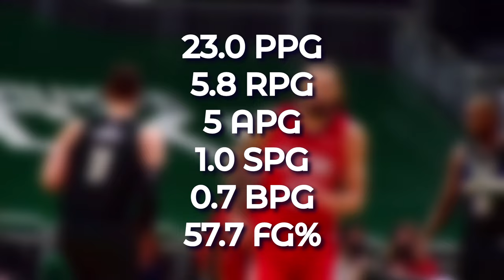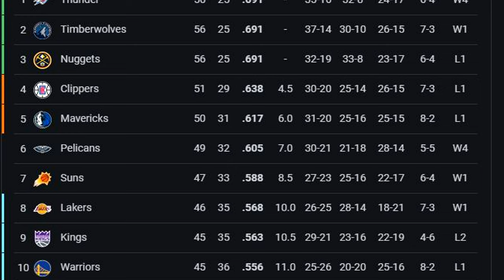Why Zion Williamson is SECRETLY TRANSFORMING!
Thank you for watching today's video in which we recapped Zion's early career and talk about how it has led to this season, in which he is playing some of the best basketball of his entire career. Zion and the Pelicans are one of the most exciting teams in basketball and I can't wait to see how his career will pan out.

0:00 - Zion Generations Highlight Reel
1:15 - Zion's High School Story
3:30 - Zion at Duke
4:10 - Getting Drafted and Early Career
5:29 - Lots of Injuries and Criticism
6:50 - Zion's Transformation and Best Season

Video clips and highlights are used for visual representation of players and teams being discussed and as a way to promote and market the game that I love under YouTube's Fair Use Act.